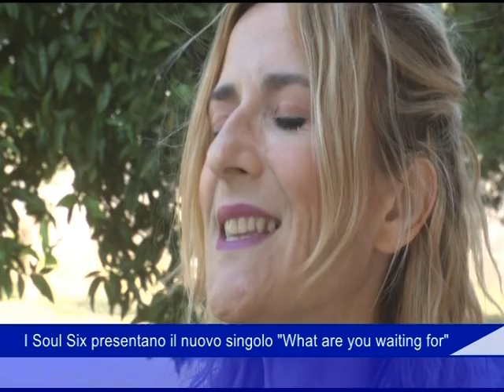Soul Six 09 08 2022